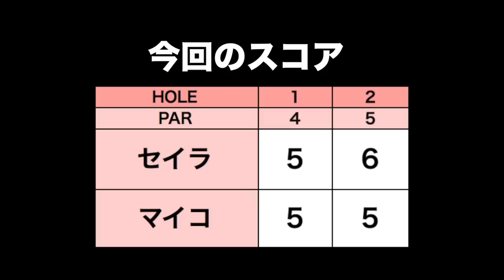仲良しゴルフ女子2人とカレドニアンGCをラウンド！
今回は仲良し2人組のセイラちゃんとマイコちゃんのラウンドに密着しました！

ーーーーー